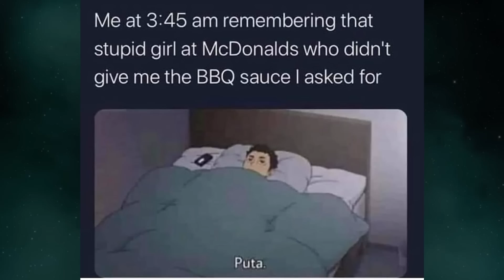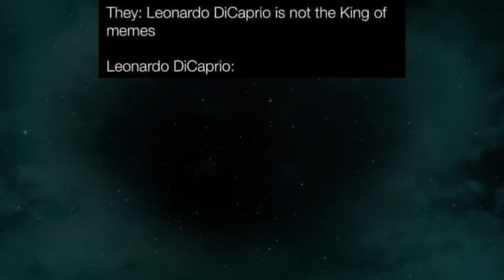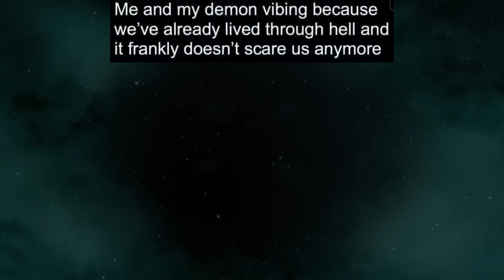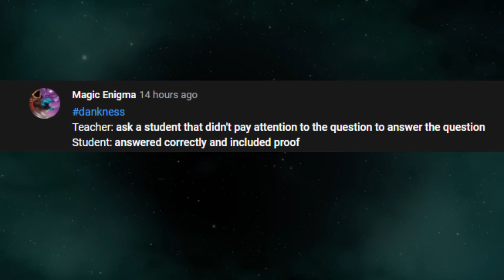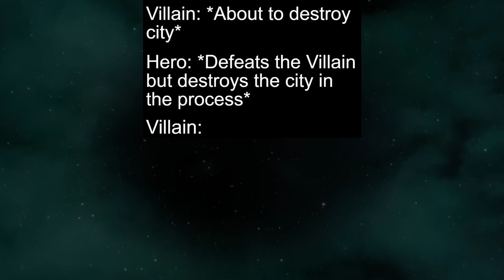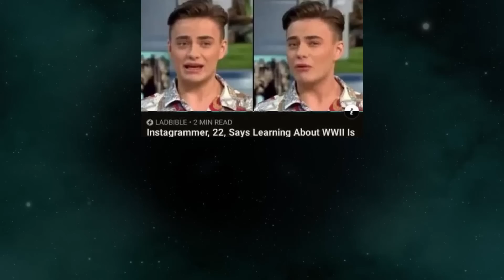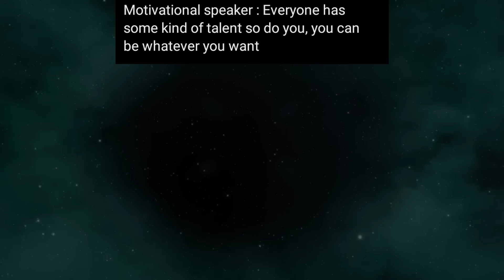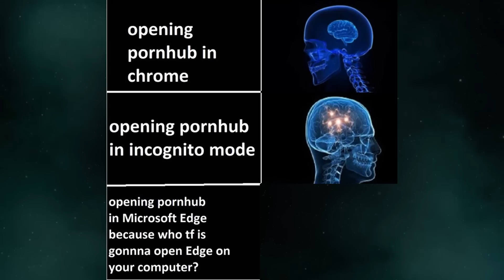MEMES OF DANKNESS V243